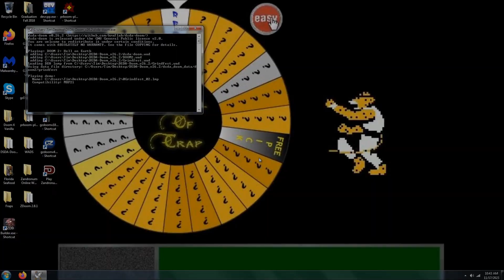Doom 2 Grindfest Level 2 UV Max in 7:14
100% on kills, items, and secrets. This level, designed by Bdubzzz, is "Epic Bridge".